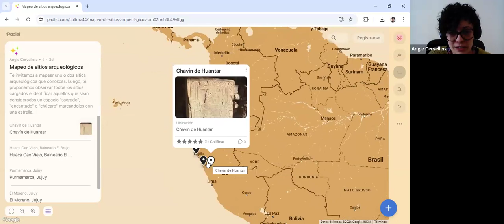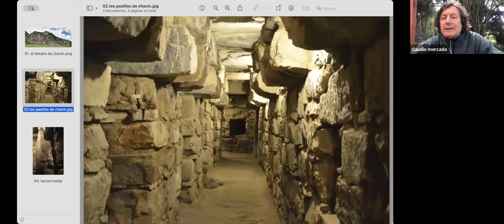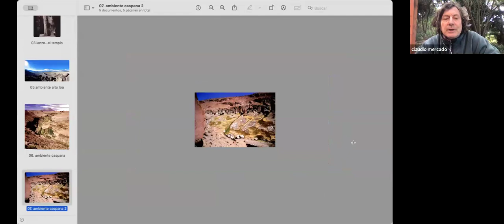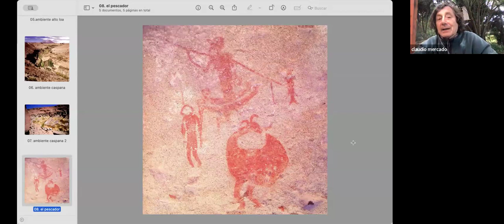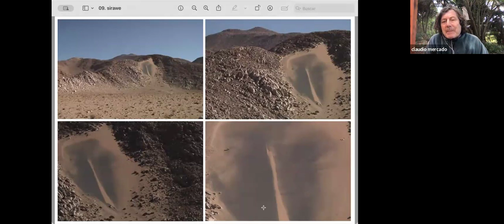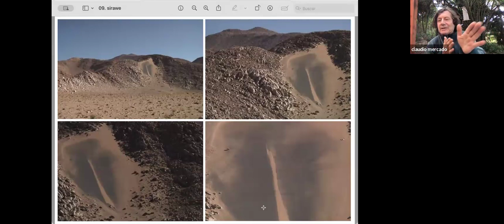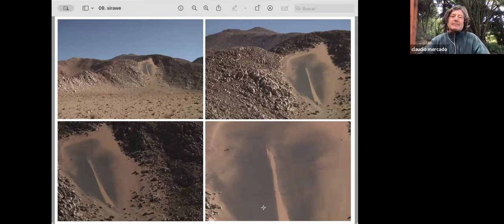“¿Con respeto y permiso?”: Reflexiones acerca de actividades en espacios encantados y chúcaros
de 13:00 a 14:40 hrs UTC-5
Con Verónica Lema (Argentina) y Claudio Mercado (Chile)
13 hrs PE / 14 hrs CHI / 15 hrs ARG

Ciclo de formación
Patrimonio arqueológico y conocimiento abierto